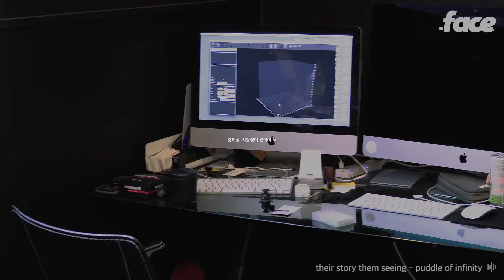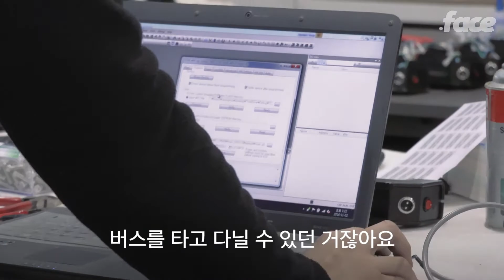장애는 아무것도 아닐 수 있다 | 스타트업 토도웍스 인터뷰